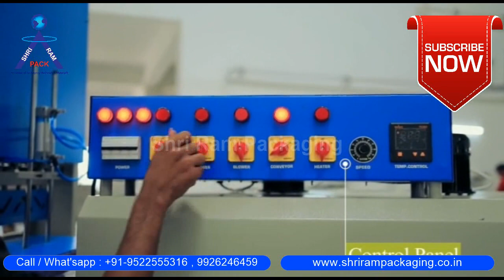Web Sealing Machine | Water Bottle Shrink Packaging Machine | Bottle Bunch Packaging Machine